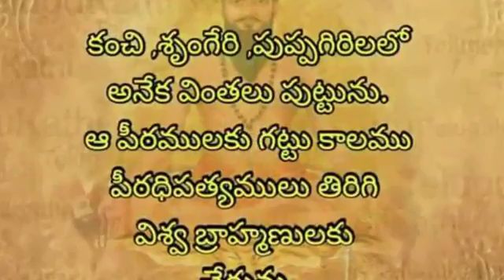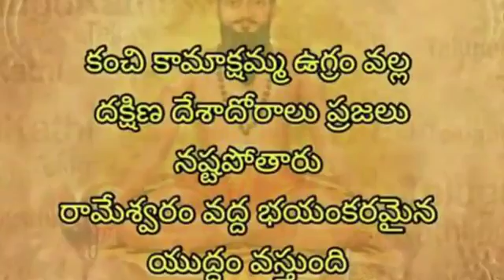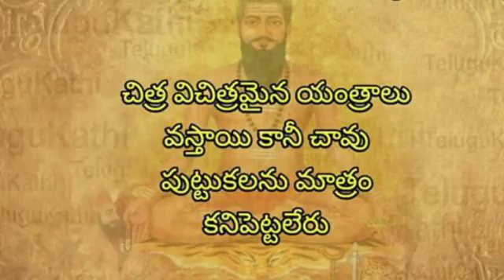BRAMHAM GARI KALAGNANAM || MOST IMPORTANT QUOTES